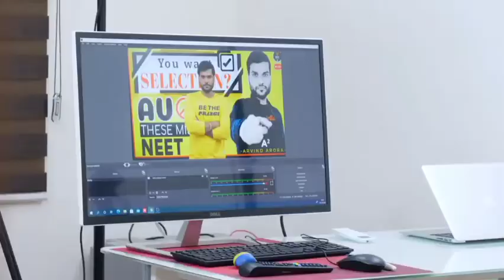Arvind Arora sir home tour | A2 sir ka ghar | Best 3BHK interior